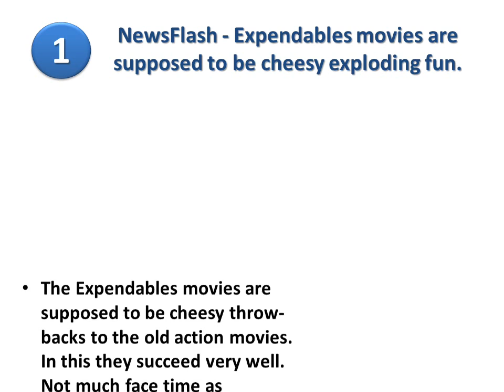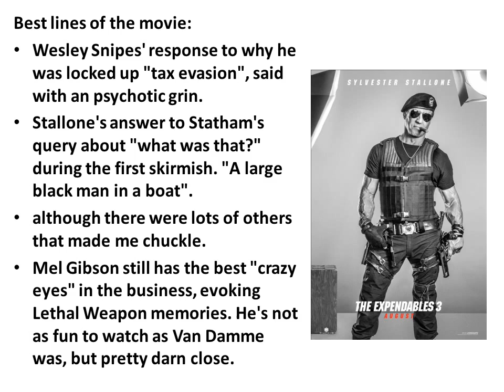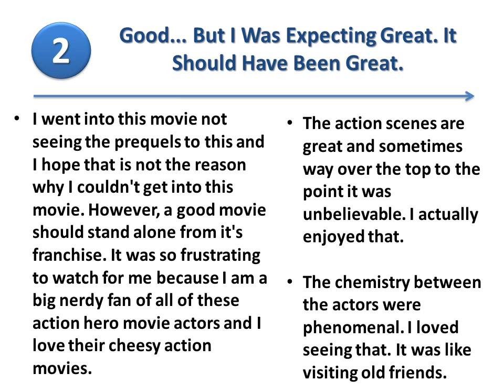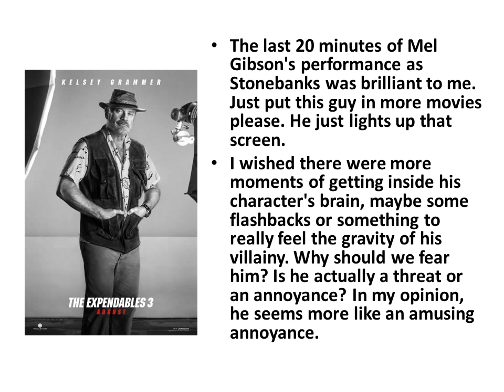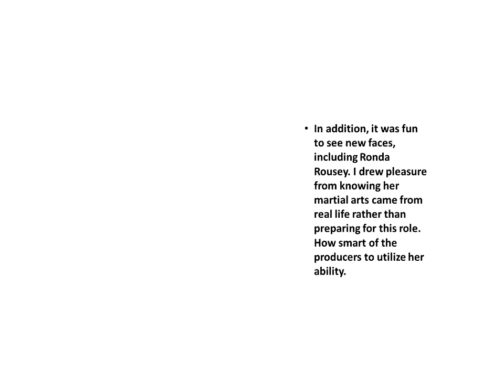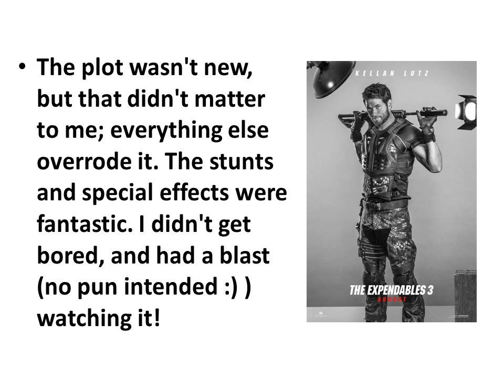What People Say About The Expendables 3 - 2014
In "The Expendables 3", Barney (Stallone), Christmas (Statham) and the rest of the team come face-to-face with Conrad Stonebanks (Gibson), who years ago co-founded The Expendables with Barney. Stonebanks subsequently became a ruthless arms trader and someone who Barney was forced to kill... or so he thought. .

Genres : Thriller, Adventure, Action
Director : Patrick Hughes
Starring : Sylvester Stallone, Jason Statham
Supporting actors : Harrison Ford, Arnold Schwarzenegger, Mel Gibson, Wesley Snipes, Dolph Lundgren, Randy Couture, Terry Crews, Kelsey Grammer, Glen Powell, Antonio Banderas, Victor Ortiz, Ronda Rousey, Kellan Lutz, Jet Li, Ivan Kostadinov, Robert Davi, Nikolay Stoyanov Ilchev, Daniel Angelov
Studio : Lionsgate